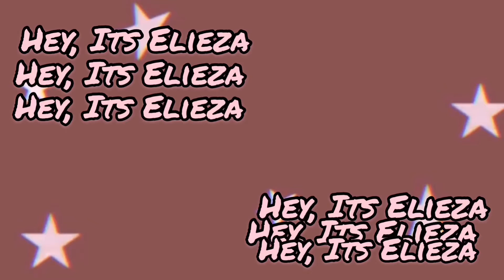Tiktok Compilation | Tiktok Beauties | Philippines | Hey, Its Elieza